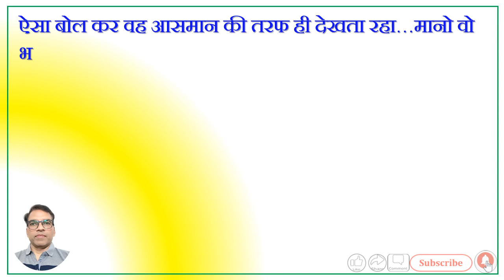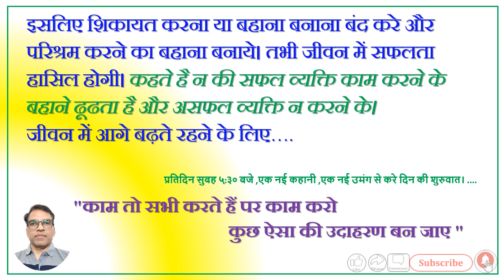Motivational Story# शिकायत करना आसान हैं।# Motivational Video# सब कुछ हमारे हाथ में है...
HFMQ India
(Health & Fitness -Motivational & Quality India)